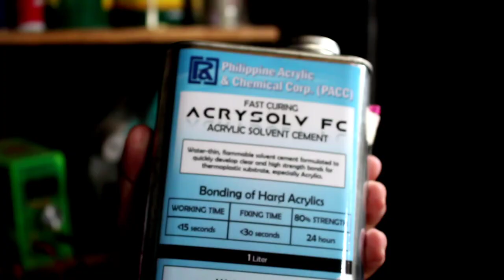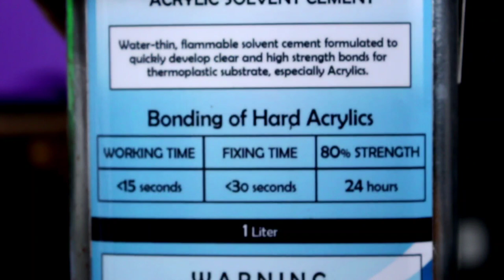Paano pagdikitin ang Acrylic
Dito sa video na ito, ituturo ko sainyo kung paano pag dikitin ang Acrylic.

Hope Ya'll enjoy this video and you'll learn something from it.